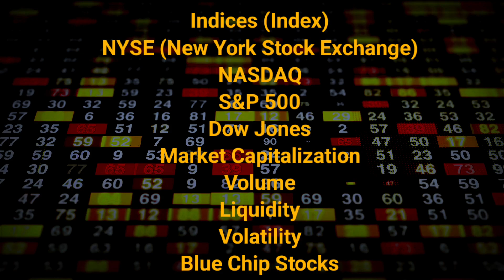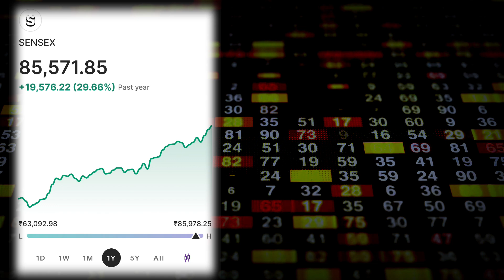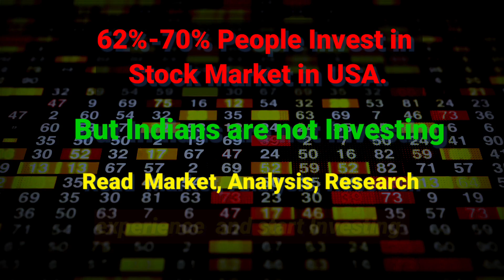Free Stock Market Full Course For Beginners To Advanced. Introduction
Starting Free Course Of Stock Market for beginners to advanced lable in hindi language with examples .